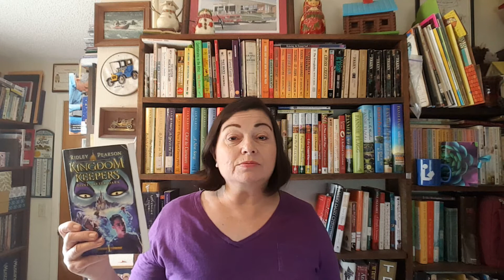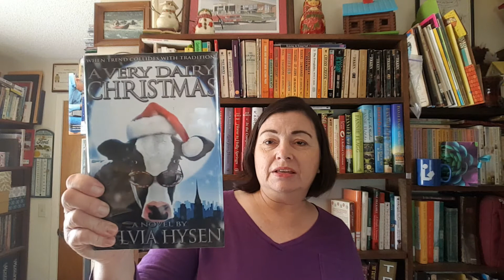Friday Reads: 1-26-18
I finished two books this week, and I'm still trying to finish some of the Christmas themed books that I didn't get read in December.